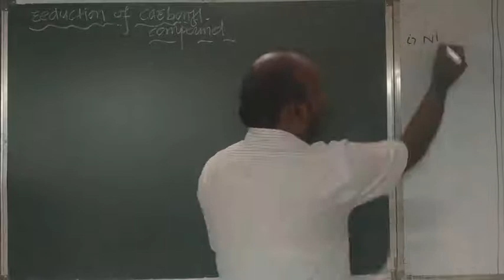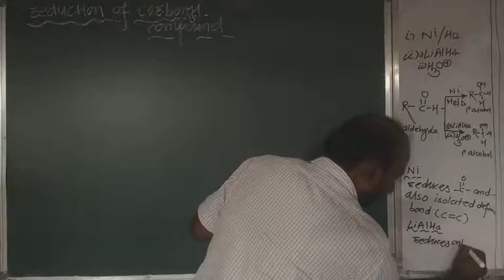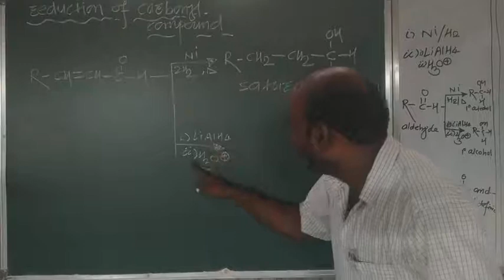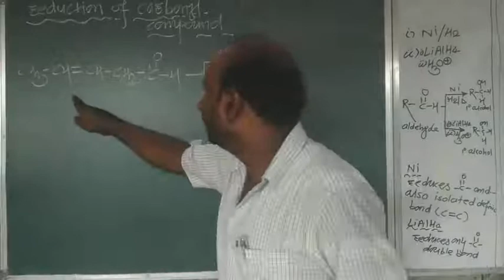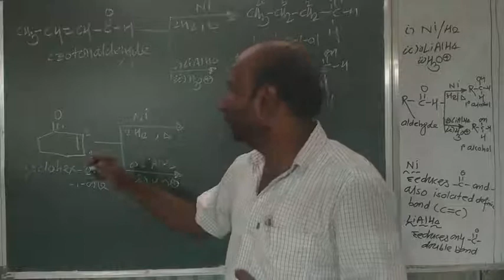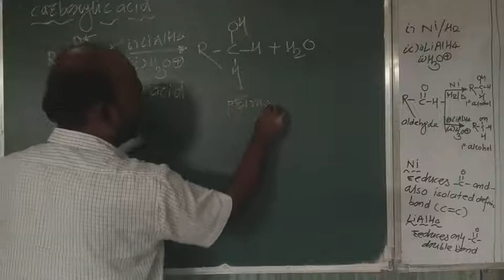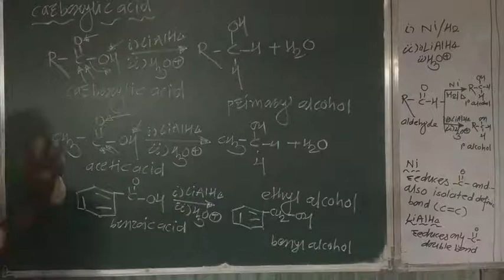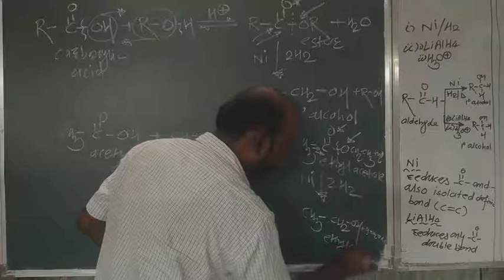Preparation methods of alcohol // reduction of carbonyl compound part 2 // lecture no 14 //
Maharashtra state Board new syllabus 2021 Chemistry alcohol phenol and ethers
Preparation methods of alcohol by reduction of carbonyl compound part 2
Lecture
By shadakshari sir